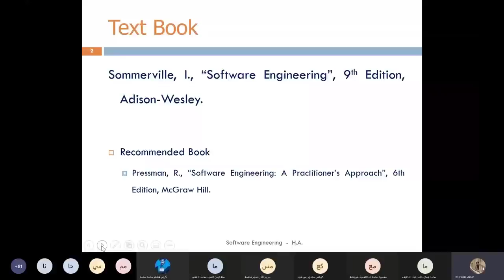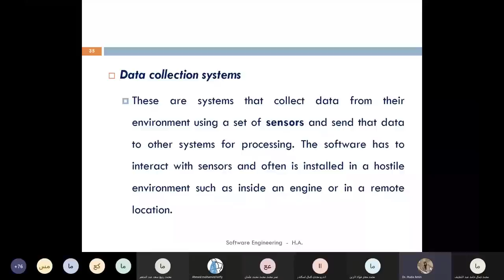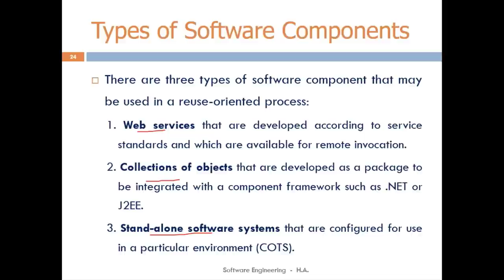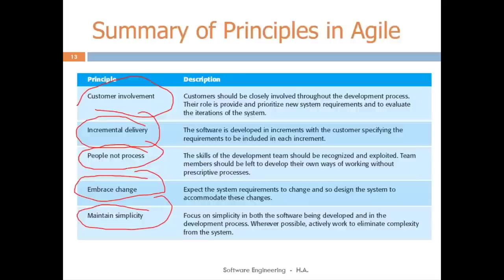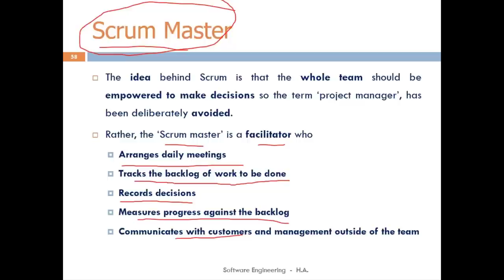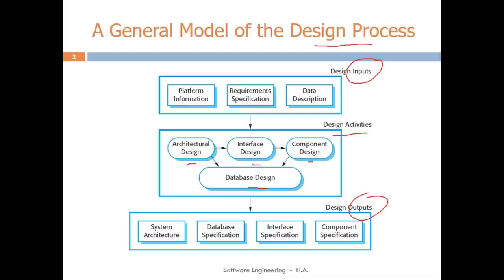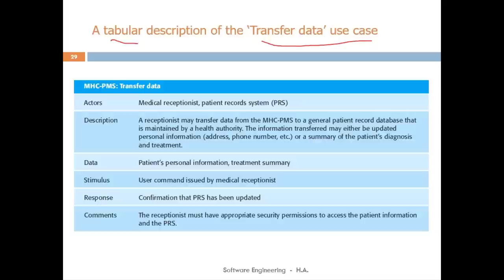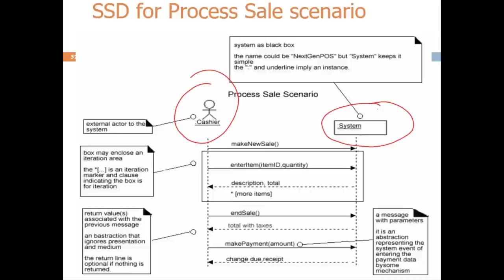sw dr huda amin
🔴 00:00:00- Lecture 1
✔ 00:11:33- SW attributes
✔ 00:15:48- SW processes activities
✔ 00:20:16- SW challenges
✔ 00:24:39- Application types
🔴 01:13:02- Lecture 2
🔴 01:51:51- Lecture 3
🔴 02:29:01- Lecture 4
🔴 02:49:50- Lecture 5